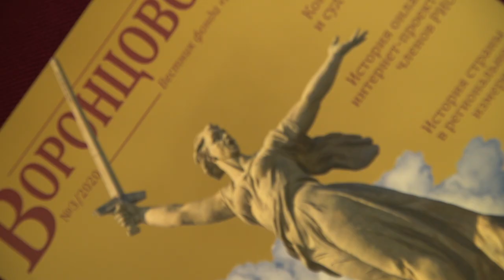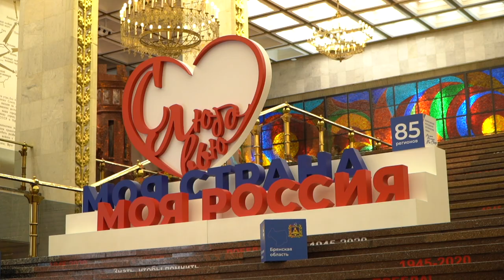Всероссийский молодёжный исторический форум «Моя страна Моя история Моя Победа»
15 сентября 2020 г.
Российское историческое общество выступило одним из партнёров Всероссийского молодёжного исторического форума, проводимого при поддержке Министерства науки и высшего образования Российской Федерации. Помимо РИО, в числе партнёров проекта АНО «Россия – страна возможностей», Российская академия образования, Российский государственный гуманитарный университет, Федеральное агентство по делам молодёжи и Музей Победы.
«Площадка Исторического форума очень востребована. Она объединяет молодых людей, которые занимают прочную, правильную гражданскую позицию, ведут активную общественную работу»,
– отметил Сергей Нарышкин.

В рамках форума были определены победители номинации «Моя страна. Моя история. Моя Победа» XVII Всероссийского конкурса «Моя страна – моя Россия» – одного из проектов платформы «Россия – страна возможностей». Для участия в этой номинации в этом году было подано рекордное количество заявок. Не случайно, что в юбилейный год, год 75-летия Победы советского народа в Великой Отечественной войне, наибольшее внимание молодёжи привлекла именно историческая тематика.

«Чем дальше время отодвигает нас от событий Второй мировой и Великой Отечественной войны, тем контрастнее ощущается потребность во всё более глубоком изучении истории этих драматических, трагических и героических событий»,
– подчеркнул Председатель РИО.